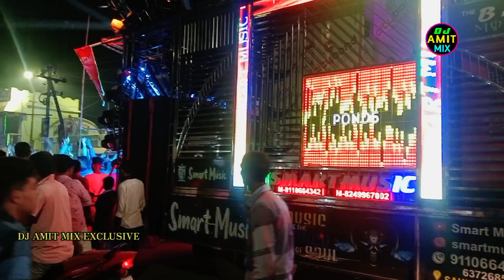BASUDEVPUR KALI PUJA BHASANI 2023 BHADRAK !! DJ FIRE MIX NEW BRAND COBRA SMART !! BIGGEST FESTIVAL